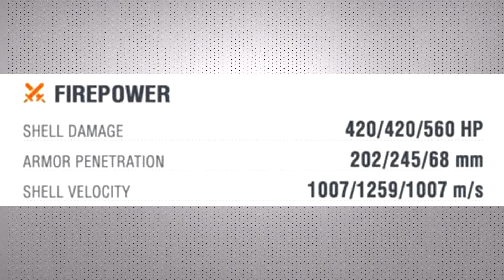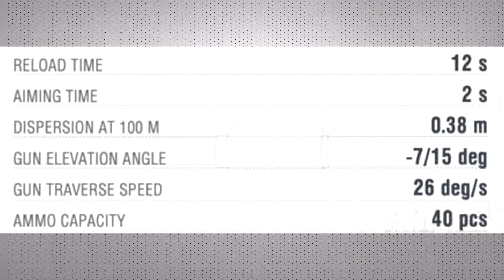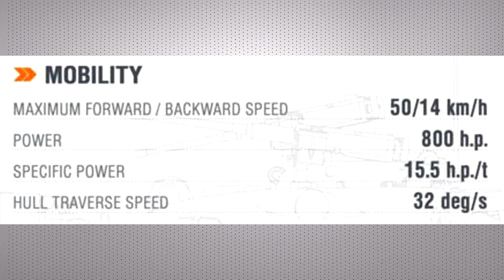🔥 Polské SDP 57 GOWIKA - Pořádná alfa | World of Tanks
Vítejte u informačně-názorového videa, které je věnováno chystanému novému sedmičkovému polskému stíhači tanků SDP 57 GOWIKA, který přivítáme všichni ve World of Tanks již v roce 2024.

SUPERKRAVAŤÁK DOPORUČUJE
youtu.be/DVHx2dmQIYQ
youtu.be/t56gcs43mIA
youtu.be/TCEa3X1R4Xw
youtu.be/9sUMXa20HjE
youtu.be/fnzyg3zZJvw
youtu.be/v50Ug8teSnU
youtu.be/0MZj27F-prg
youtu.be/J_z35-lh968
💰 youtu.be/LBidi_TMnE4
🎁 youtu.be/JOpbKB6mqiw
🆓 youtu.be/AnLpDorhf0g
▶️ youtu.be/I3Cp_qVhjEo
☑️ youtu.be/Kxn5KuxFP54
🛺 youtu.be/Sk8Z545yTho
🥇 youtu.be/foKRYcsqKy4
⚔️ youtu.be/AKgPKq6rhVM
💵 youtu.be/Xq0zmFT85JM
📘 youtu.be/T6pKBrPYazA
💡 youtu.be/qeLFkL5Bo6s
💯 youtu.be/sdqql_KFu_c

🐷 youtu.be/TzxRG4kRsTw
🐷 youtu.be/p38xql-d7YE
🐷 youtu.be/AjYkw-qmDCA
🐷 youtu.be/IkMnai35jXU
🐷 youtu.be/G0cK96iM1uQ
🐷 youtu.be/z39QnLhUCHY
🐷 youtu.be/lObRZ1IhTN8
🐷 youtu.be/o6-M6rCUi5Q
🐷 youtu.be/1Zx1C4tYo-Q
🐷 youtu.be/pysMiAhEr-o